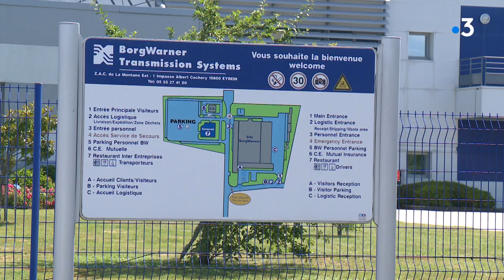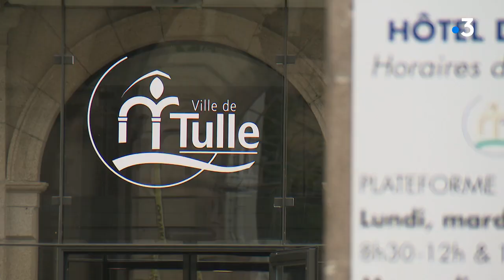François Hollande rencontre les salariés de BorgWarner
Les salariés de l'intersyndicale de BorgWarner qui ont appris jeudi 25 juin la fermeture de leur usine de Tulle en 2022 ont reçu ce samedi la visite de François Hollande. L'ancien député-maire de Tulle avait aidé à l'implantation du site en 2006.

Intervenants dans le reportage : François Hollande, ancien député-maire de Tulle et Jean-Louis Bouilhac, de l'Intersyndicale de BorgWarner

Un reportage de Jean-Sébastien Tingaud, Raphaël Abd el Nour et Mary Bernhard